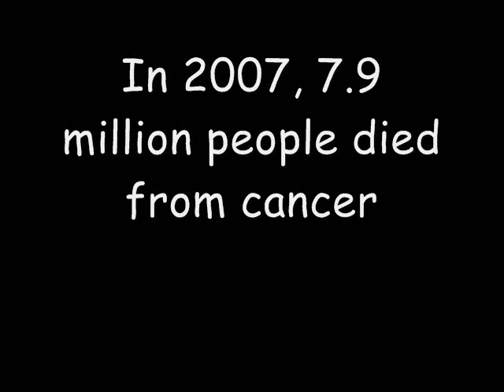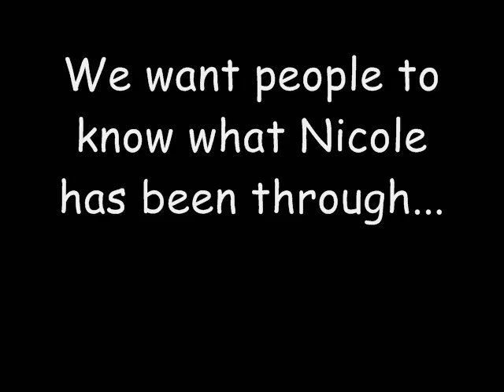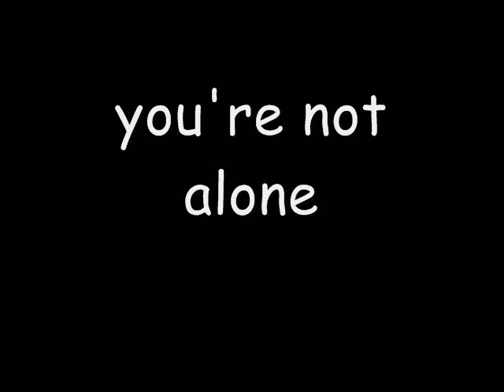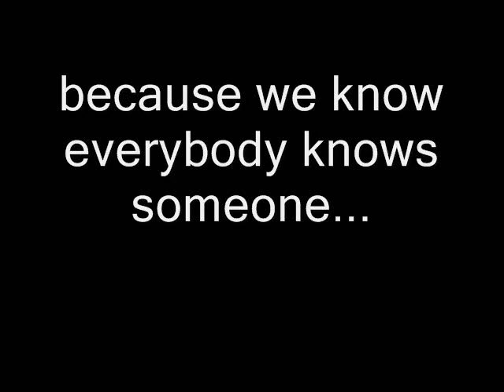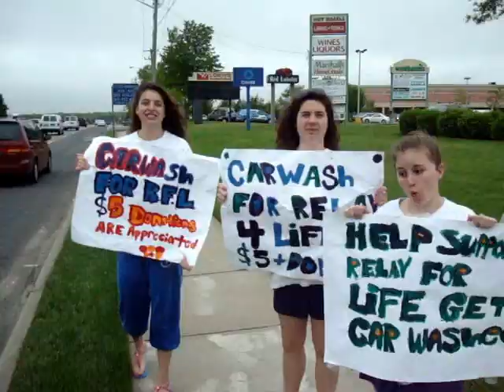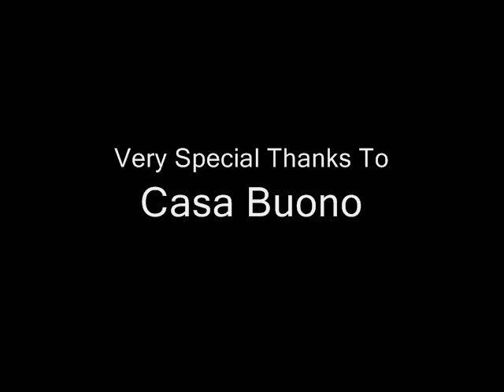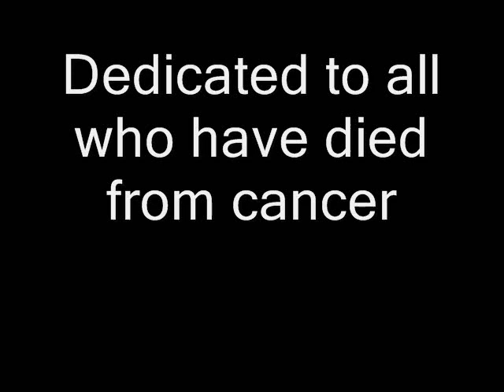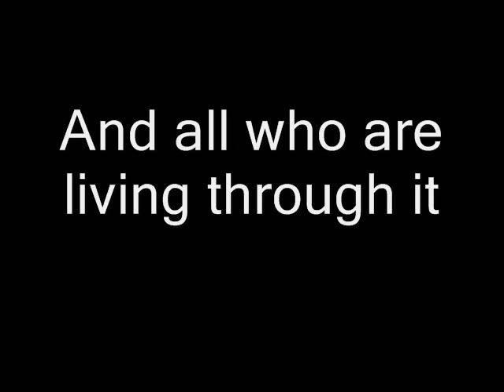Let's Fight Cancer 2009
Fighting Cancer Together! One Step At A Time.